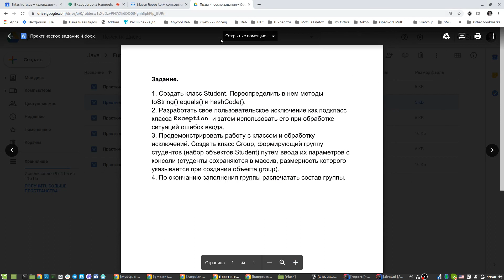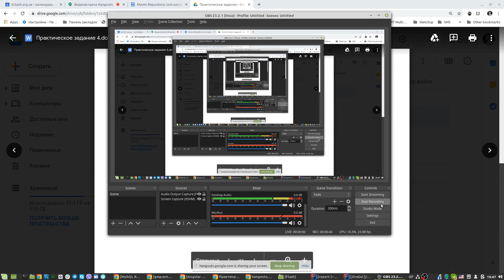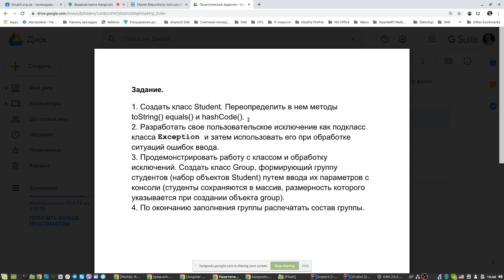Практическое занятие 4 (Обработка ошибок) ATJULXIX